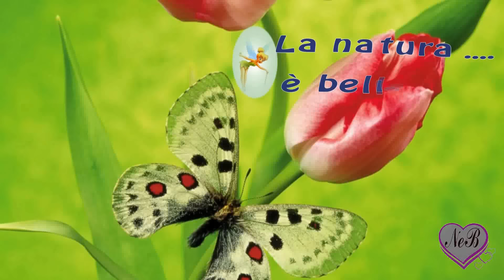Video su come riconoscere le erbe selvatiche commestibili.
Video interattivo sui tutorial di come riconoscere le erbe selvatiche commestibili,  i luoghi in cui crescono, le proprietà, l'uso in cucina, alcune ricette.